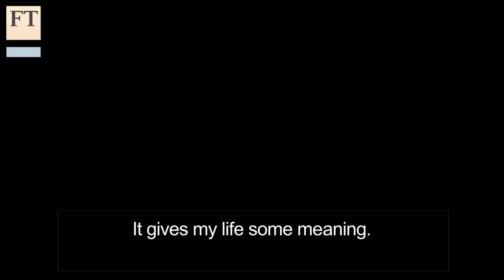A Chinese immigrant's story | FT World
The FT talks to a former Chinese immigrant about her journey to Italy and how she decided after 20 years of working in textile factories in Tuscany to return to China to open a business.